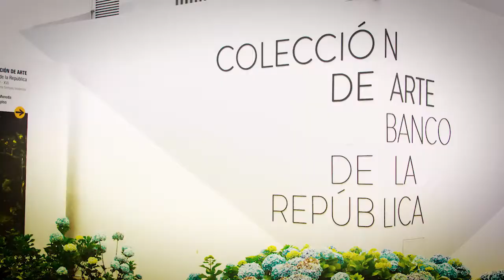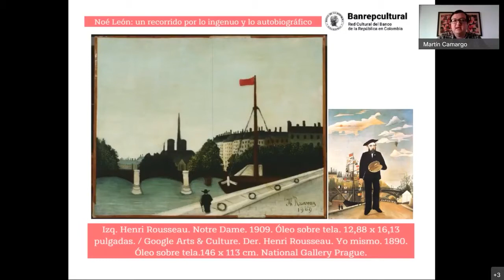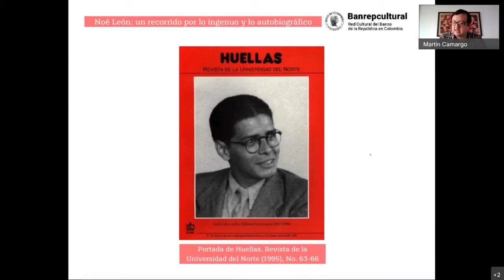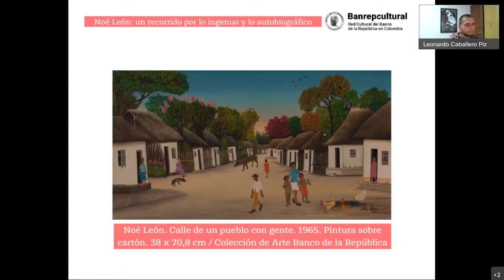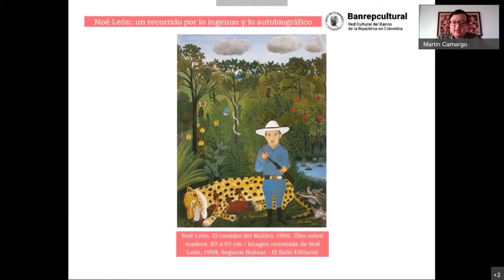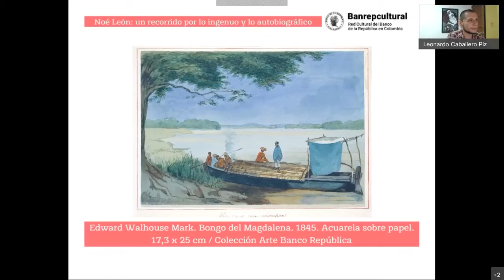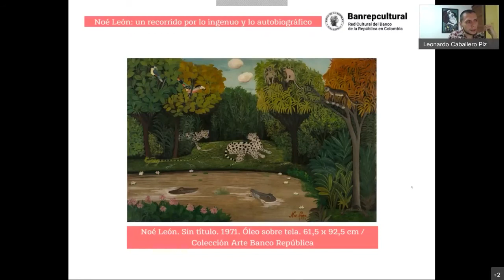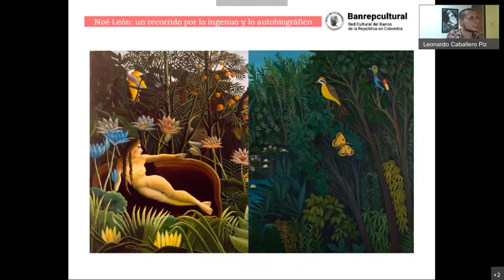Conferencia | Noe León: Un recorrido por lo ingenuo y autobiográfico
Actividad realizada por el Centro Cultural de Cúcuta.

Artistas de los Santanderes en la Colección de Artes del Banco de la República.

El concepto de lo "ingenuo", entró a ser parte del vocabulario de la estética, la teoría del arte y la crítica desde la publicación de Poesía ingenua y sentimental de Friedrich Schiller (1795). De ahí en adelante, logró hacerse un lugar para designar la producción de aquellos artistas que, debido a su falta de formación académica, tenían la capacidad de acceder de manera directa al mundo y de llevar a sus obras la frescura de una mirada no contaminada por los artificios de la tradición.

En Colombia, ya en el siglo veinte, se puede encontrar que el arte ingenuo estuvo vinculado a los conceptos de lo “primitivista” y lo “popular”. Ejemplo de este enfoque es el artículo “Artistas ‘populares’ y ‘primitivos’, de Germán Rubiano Caballero (1977), en el que el historiador y crítico de arte sostuvo que las obras de Noé León, artista nacido en Ocaña (1907), encarnan de manera ejemplar las características de este tipo de enfoque. En gran medida, porque son obras caracterizadas por el sentido de sencillez e inmediatez respecto a la representación de los lugares que transitó desde su municipio de origen hasta alcanzar la ciudad de Barranquilla, lugar donde se radicó y falleció en 1978. Además, de que son obras que dejaron constancia, a modo de fragmentos autobiográficos, de un arco vital en el que aparecen los pueblos de la ribera del Magdalena, la flora y la fauna de este territorio.

La conferencia estará a cargo de Leonardo Caballero Piza y Martín Alonso Camargo Flórez, y hace parte del proyecto de investigación sobre las obras de artistas de Santander y Norte de Santander en la Colección de Arte del Banco de la República.

Explora más de BanrepCulturalCúcuta